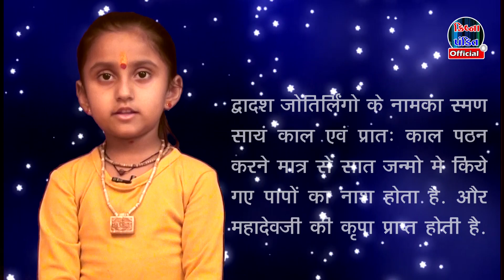श्रीद्वादशज्योतिर्लिंगस्तोत्रम, What is Dwadashi Jyotirlinga Stotram?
Vidio Hifhlight

Who wrote dwadasa Jyotirlinga Stotram?
Where is Jyotirlingas situated?
What is the meaning of Jyotirlingam?

द्वादश ज्योतिर्लिंग स्तुति

सौराष्ट्रे सोमनाथं च श्रीशैले मल्लिकार्जुनम्‌।
उज्जयिन्यां महाकालमोंकारं ममलेश्वरम्‌ ॥1॥

परल्यां वैजनाथं च डाकियन्यां भीमशंकरम्‌।
सेतुबन्धे तु रामेशं नागेशं दारुकावने ॥2॥

वारणस्यां तु विश्वेशं त्र्यम्बकं गौतमी तटे।
हिमालये तु केदारं ध्रुष्णेशं च शिवालये ॥3॥

एतानि ज्योतिर्लिंगानि सायं प्रातः पठेन्नरः।
सप्तजन्मकृतं पापं स्मरेण विनश्यति ॥4॥

॥ इति द्वादश ज्योतिर्लिंग स्तुति संपूर्णम्‌ ॥